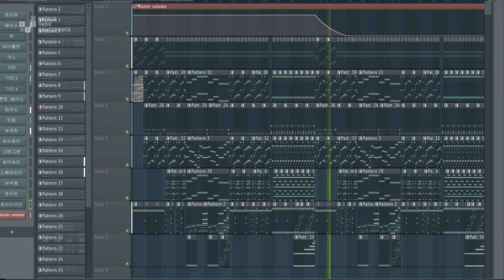[ FL STUDIO ] NGBC Neo-Dio theme - really true last last ver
i love this original song so make make